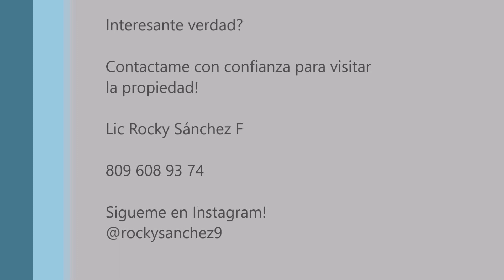Mudate a este amplio apartamento en alquiler en Piantini, Santo Domingo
Estoy en Instagram! @rockysanchez9